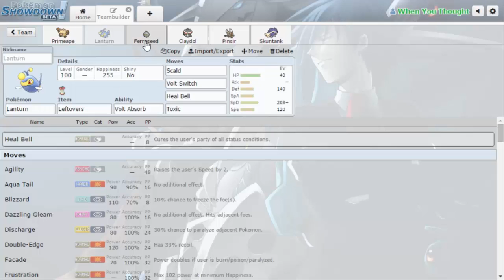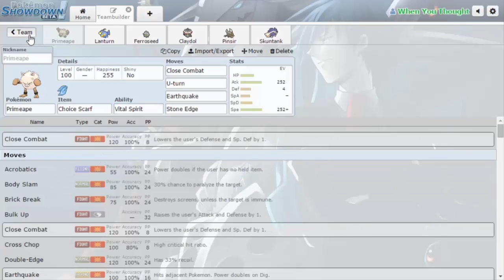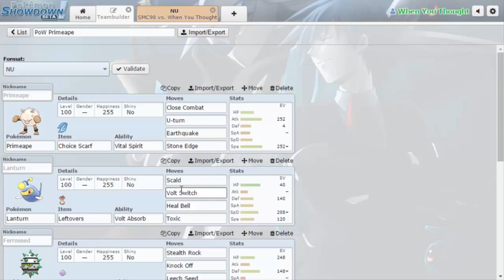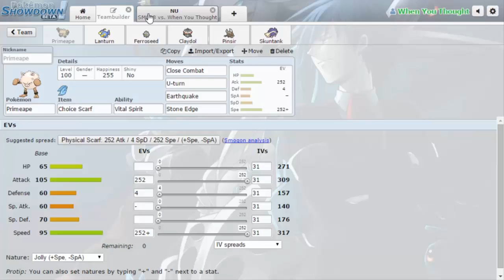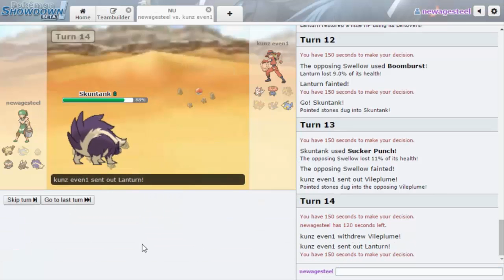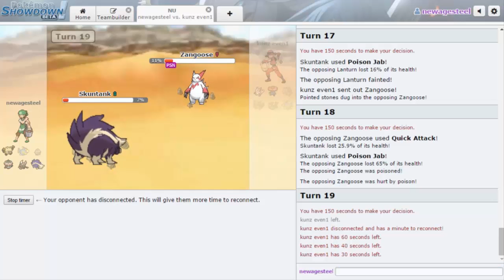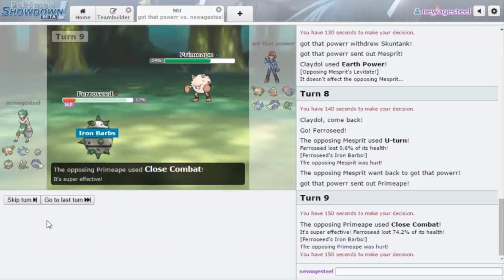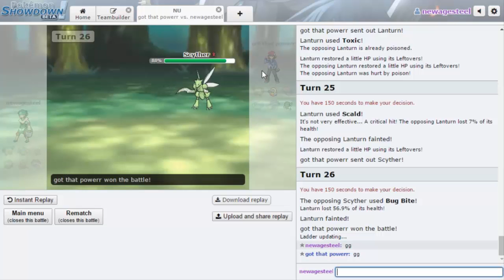Pokemon Showdown Laddering Session Ep.21-How to Rage Quit! (PoW ORAS NU)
-NewAge

Supporters/Reccomendations!-